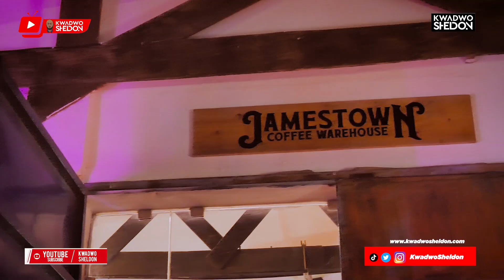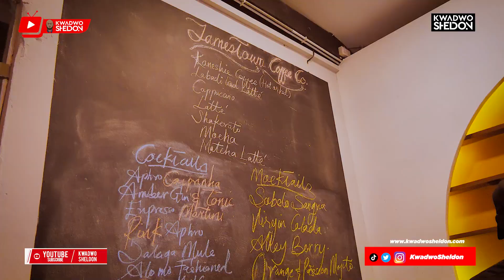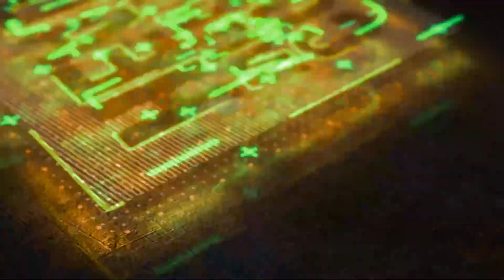A Vlog; We Were Hosted By The Team From Instagram ❤️